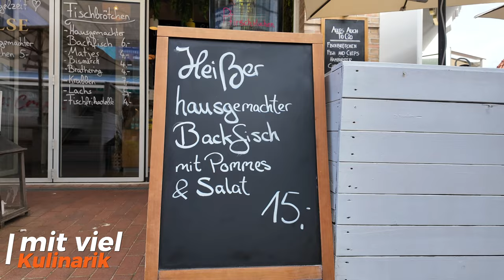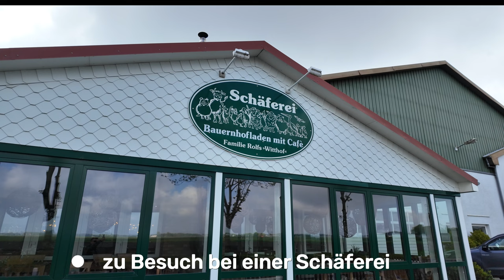In Büsum angeschissen ;-)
Büsum, Urlaub, Womo, Wohnmobil, Reisen, Nordsee, Küste, Spaß, Fun, Freizeit,